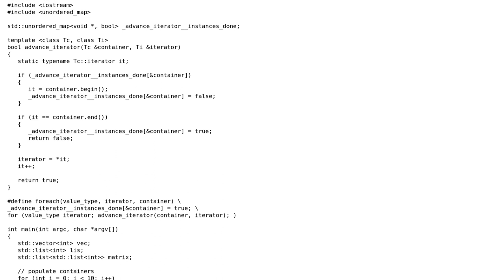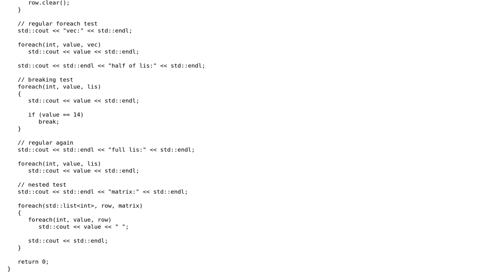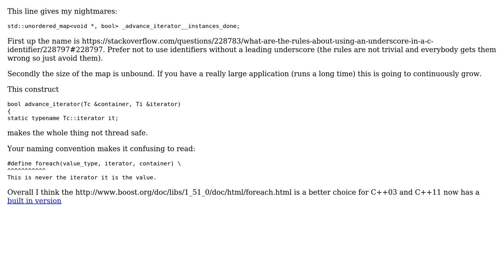Polymorphic STL foreach without passing the container type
With thanks & praise to God, and with thanks to the many people who have made this project possible! | Content (except music & images) licensed under CC BY-SA | Music | Images & others | With thanks to user Martin York user Jamal user Francesco Noferi and the Stack Exchange Network Trademarks are property of their respective owners. You are responsible for your own actions.